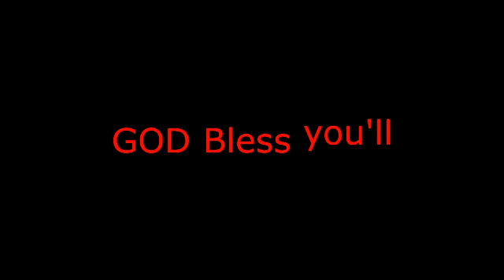Burnout 3: Takedown-Street Race (Galaxy Sports DX24 GTR Racer '78)